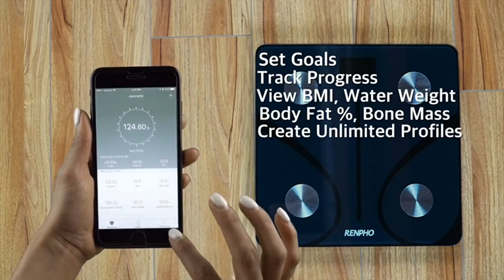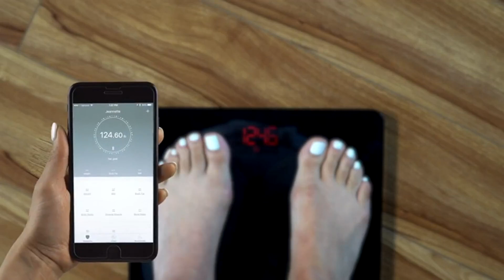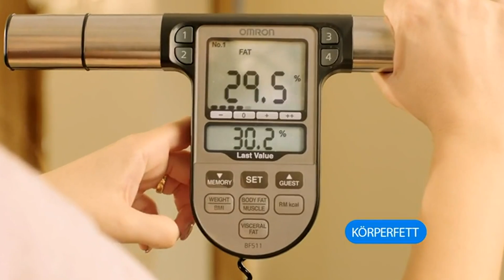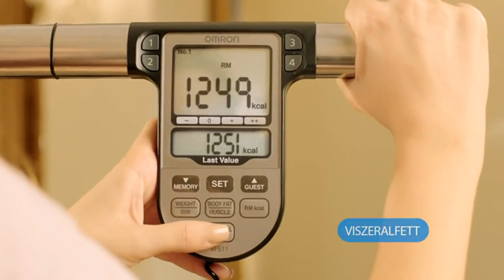Körperfettwaage TEST - Die 3 besten Körperfettwaagen im Vergleich!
Beste Körperfettwaage im Test bzw. Vergleich
★ Vergleichssieger ★
► Etekcity Körperfettwaage

★ Preis-Leistungs-Sieger ★
► RENPHO Körperfettwaage

★ Beste Bewertungen ★
► Omron GanzkörperWaage

⏱🚨🚛 ⎮ 24H LIEFERUNG!

Welcher Körperfettwaage ist der Beste? In unserem Video zeigen wir euch die besten Körperfettwaagen im Test bzw. Vergleich, welche es nach unserer Empfehlung auf Amazon zu kaufen gibt.

Wir haben unterschiedliche Hersteller verglichen, darunter die Körperfettwaage von Etekcity, eine Körperfettwaage von RENPHO und die Körperfettwaage von Omron.

Liebe Grüße
Dein Vergleichssieger-Team

0:00 Intro
0:19 RENPHO Körperfettwaage
1:20 Etekcity Körperfettwaage
2:17 Omron GanzkörperWaage